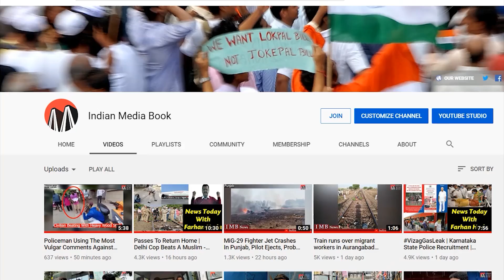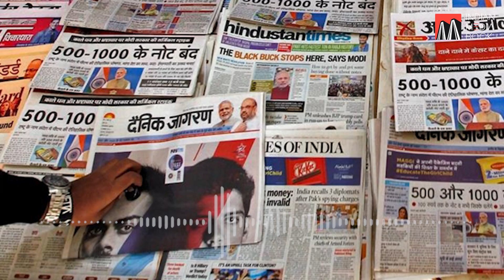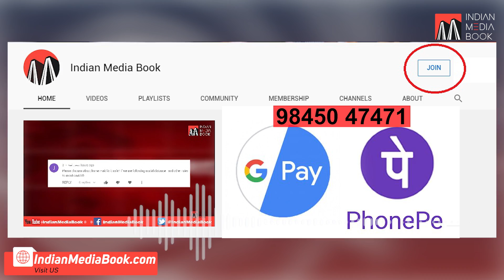Women Raped By Pujaries in Temple | IRCTC Booking | Domestic Flights Resume | News Today